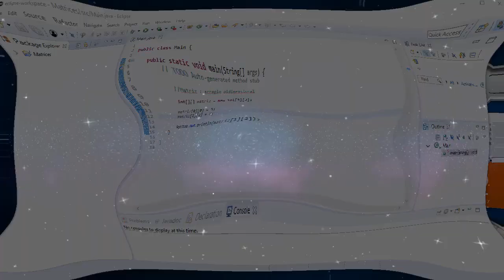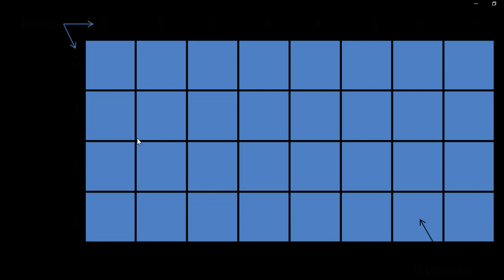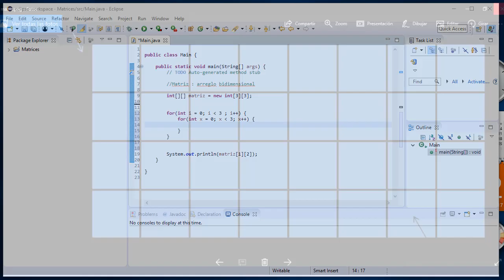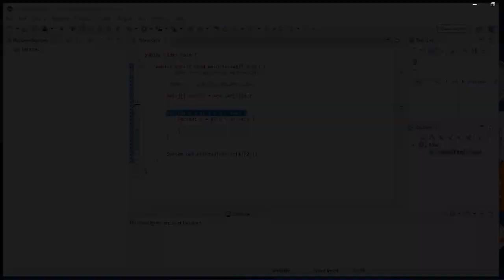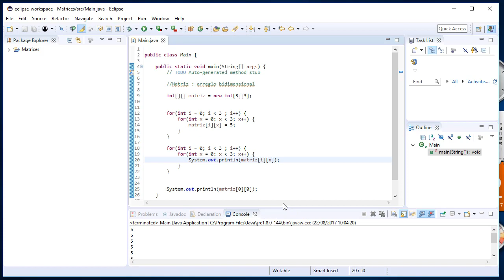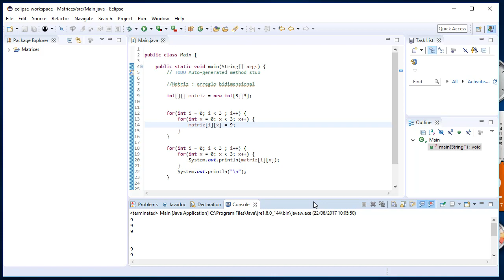Java desde cero con Eclipse [Parte 26] (Llenado de Matrices)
Vamos a ver como se compone y se utiliza una matriz!